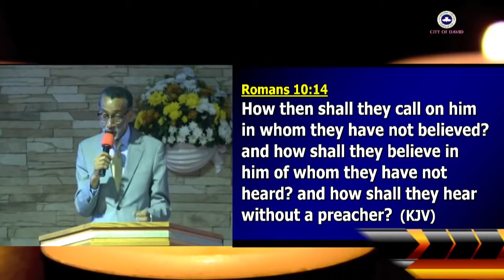You can hear the truth and choose not to believe or accept it.